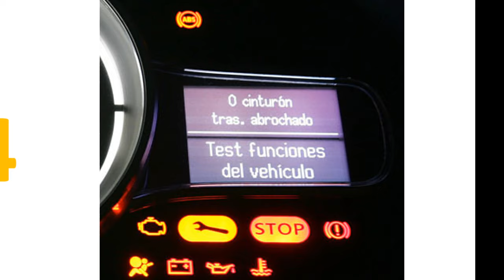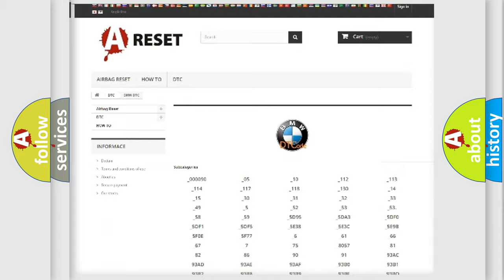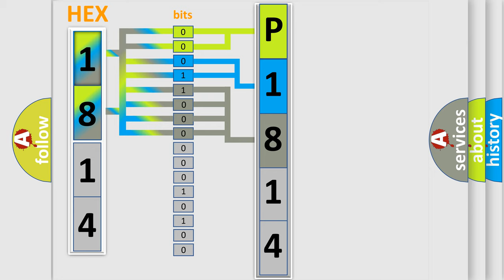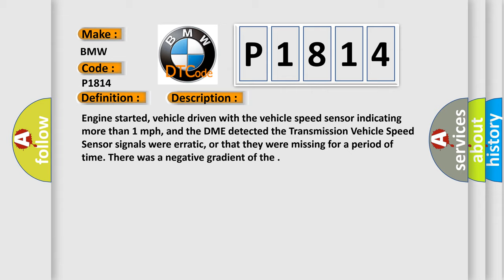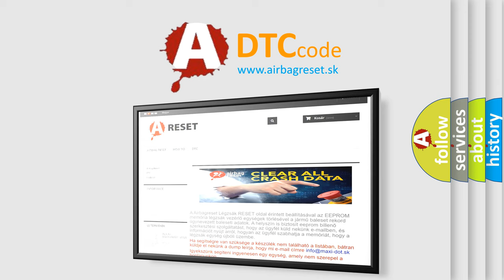DTC BMW P1814 Short Explanation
Contents:
0:21 Basic DTC analysis according to OBD2 protocol standard.
1:48 Insight into programming
2:58 A diagnostically understandable description of the Diagnostic Trouble Code
3:05 Basic error definition

Make
BMW
Code
P1814
Definition
Output Speed Sensor Circuit Malfunction Plausibility
Description
Engine started, vehicle driven with the vehicle speed sensor indicating more than 1 mph, and the DME detected the Transmission Vehicle Speed Sensor signals were erratic, or that they were missing for a period of time There was a negative gradient of the
Cause
TVSS signal circuit is open
TVSS signal is shorted to chassis ground
TVSS signal is shorted to sensor ground
TVSS assembly is damaged or it has failed